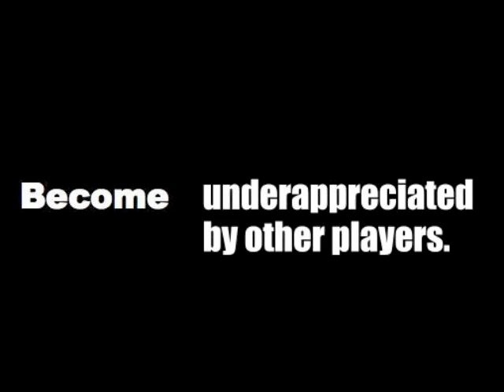Skillers - Not That Girly Lols - Runescape Machinima Competition 2010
Yes, I wrote and recorded the audio. My song. I have a full version. No, you can't have it.
My advertisement is about the skilling lifestyle in Runescape. It's great!

Please rate and comment on the video. I will be watching, though. If your comment is inflammatory or otherwise not compliant with somebody's TOS, it will be removed.

No, my account is not for sale.
If you want to talk to me, I will be staying in the clan chat "Croakin Mils" for the foreseeable future. If I'm not there, I'm not online.

Here are the lyrics to the song snippet:

'Cause he's a skiller, skill, not fight
You know he won't defend against the beast about to strike
'Cause he's a skiller, he'll fish all night
And mining is his life 'cause he's a skiller, skiller tonight